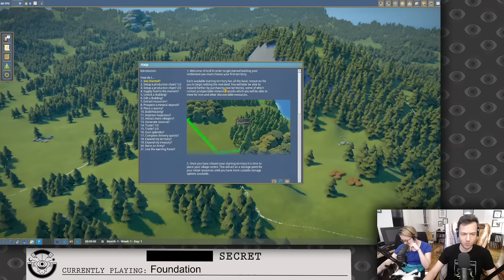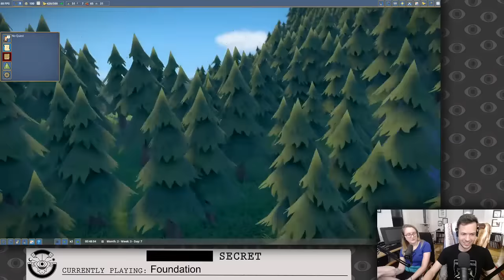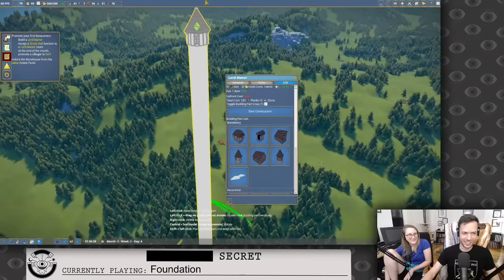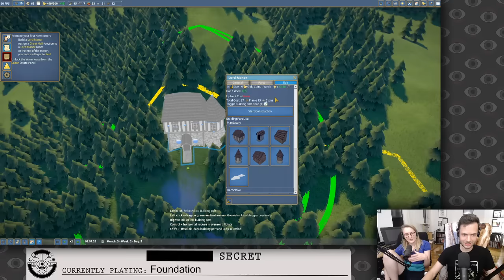Jacob and Julia Become Champion Peasant-Pleasers in FOUNDATION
Foundation, originally streamed August 26th, 2020
Unofficial but posted with permission.